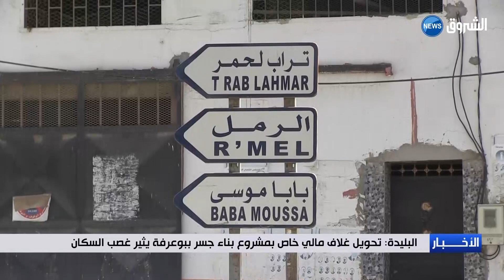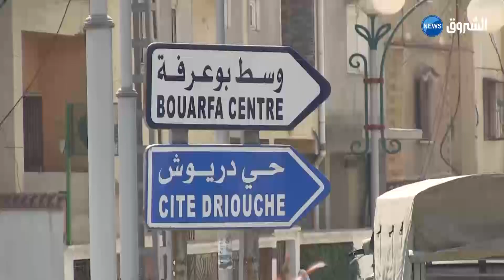البليدة: تحويل غلاف مالي خاص بمشروع بناء جسر ببوعرفة يثير غضب السكان